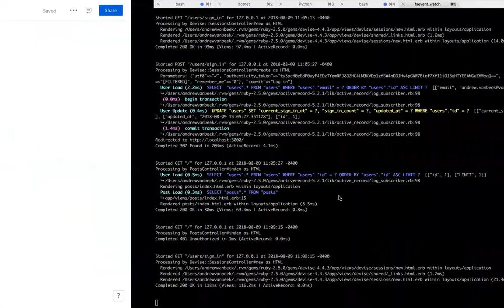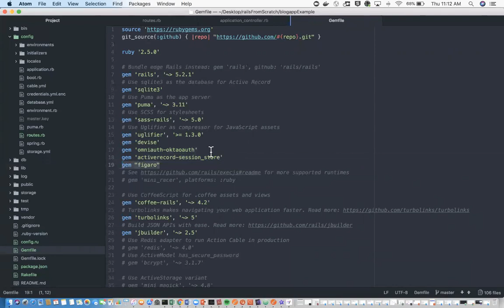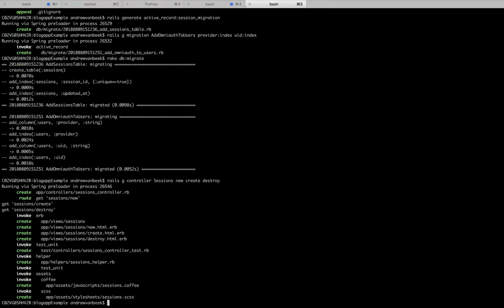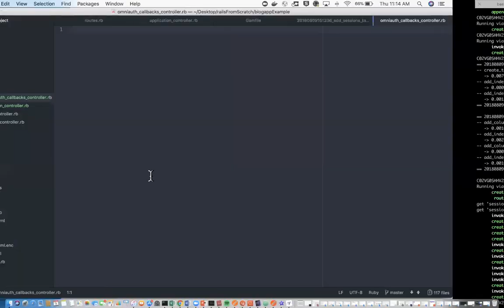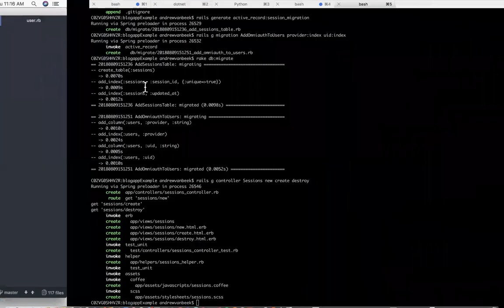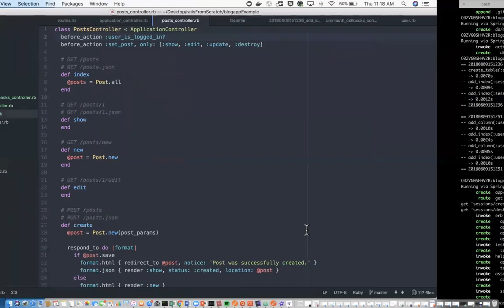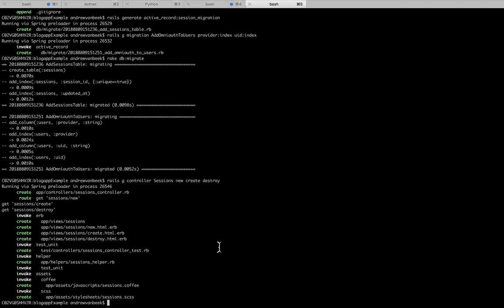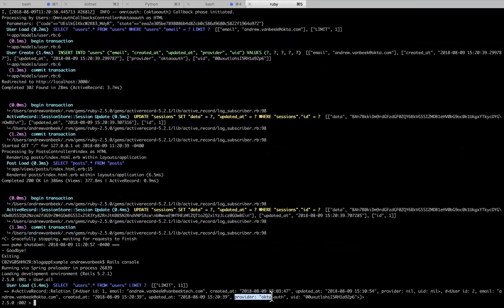Simple User Authentication with Devise, OmniAuth, and Okta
In this video you'll learn how to migrate from a devise-based Ruby web app to a devise, OmniAuth, and Okta-based web app.

This is particularly useful if you're trying to find ways to simplify user management across large web applications and want a simple way to centralize users and make managing user identities simpler.

If you don't already have an Okta account, please go create one now! It's free to use.